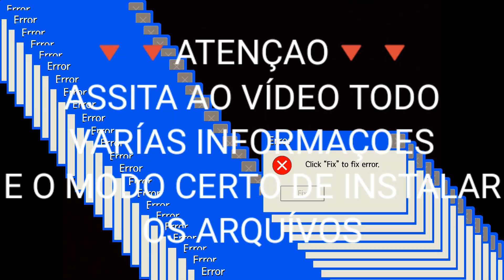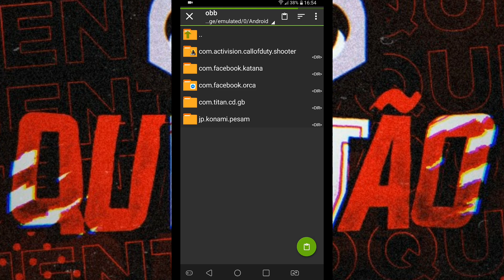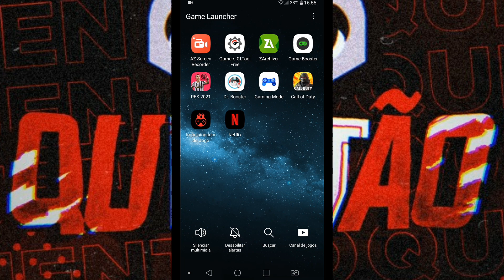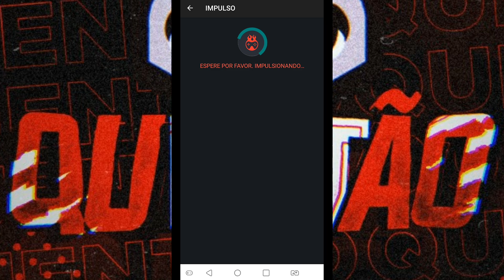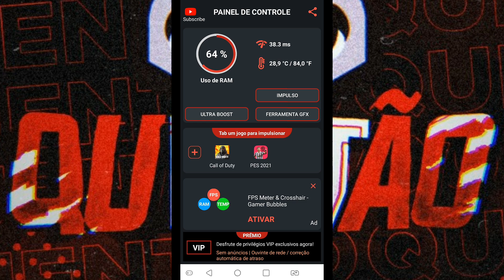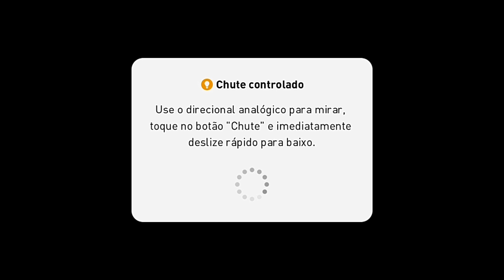COMO TIRAR TODO LAG, TRAVAMENTOS E BUGS DO PES 2021 MOBILE ATUALIZADO!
Salvee
Quentão na área com mais um vídeo
E dessa vez com mais um tutorial de como tirar 100% do lag do pes 2021 mobile

Forte abraço valeu,falo e fuiii